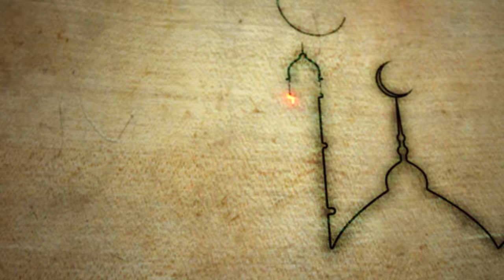What is Modernity? Orientalism Series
What is Orientalism and what does Modernity have to do with it? What do Immanuel Kant and Rene Decartes have to do with racism, colonization, exploitation and domination? How does Franz Fanon play a role in being decolonial? What does it mean to be a post-colonial subject? Why is Slavoj Zizek wrong about the Cartesian Cogito? What does Western Philosophy have to do with Islamic History? Orientalism is the product of Eurocentricism.

 Leopold von Ranke (2010) The Theory and Practice of History: Edited with an introduction by Georg G. Iggers (Routledge)